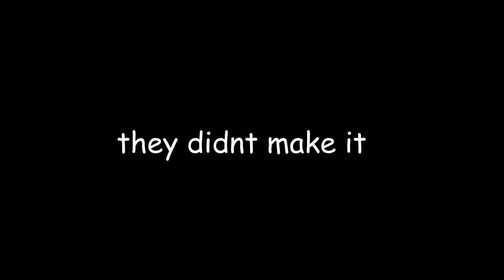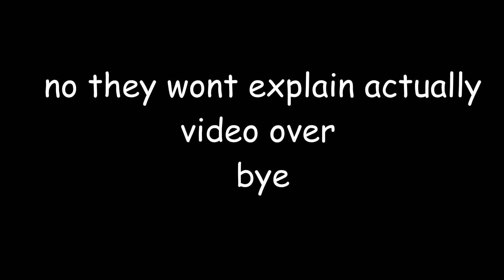Letal Compapy clips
Are you ready for 14 minutes of non-stop-mind-numbing action?
This blockbusting hit includes such iconic quotes and phrases such as:
"You do have a-"
"You're driving in such dangerous conditions./It's fiiine."
"I'M NICE WITTIT. HA. HA."
"He's dead."
"Wuh"
"It/that thing kidnaps you!"
At memorable locations such as: The Pickle Facility and Da Road.
WARNING: Your block WILL BUST from this blockbuster!

$134 billion dollar profit opening weekend most epic film ever recorded MUST SEE